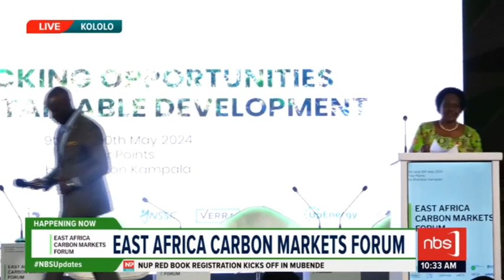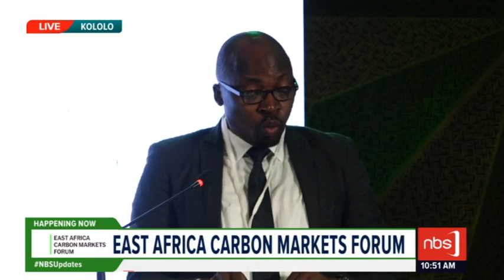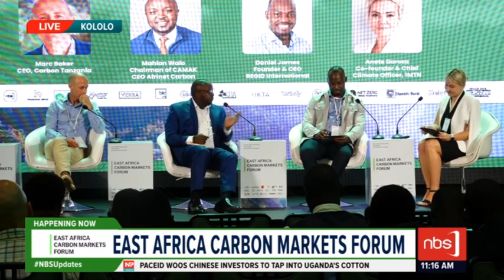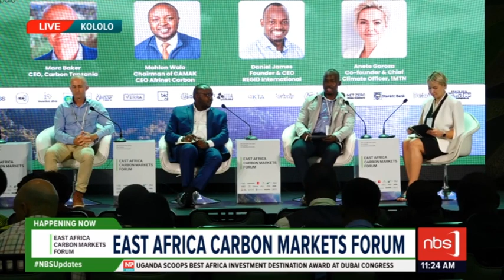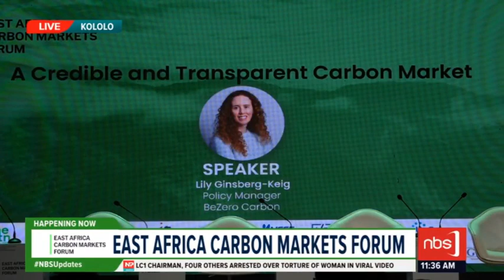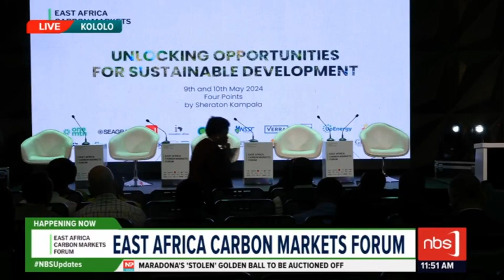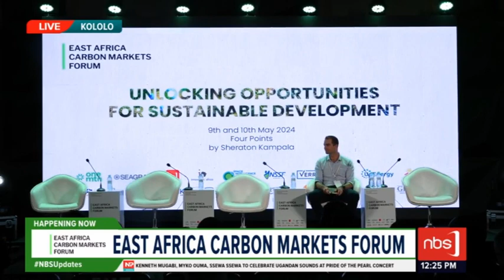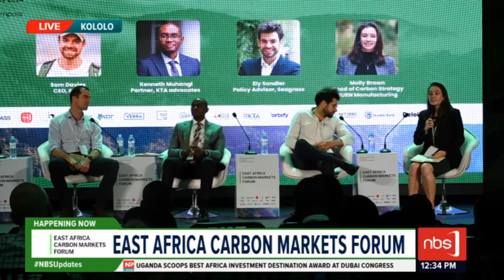East African Carbon Markets Forum| NBS Happening Now